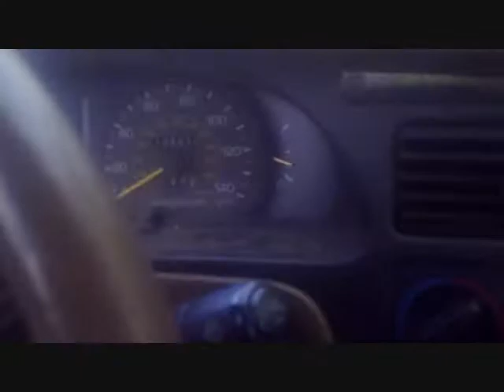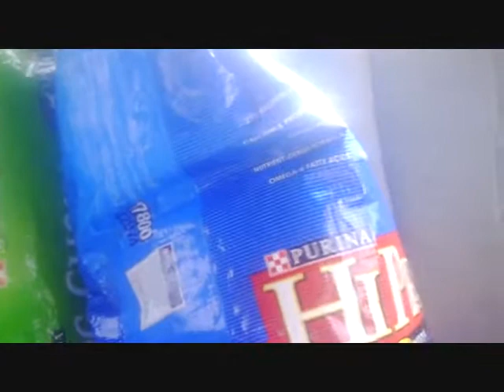Free Organic Stuff for my Yard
If your in Philly, Go to the Organic Recycling Center, 3850 Ford Rd., in the Fairmount Park for free mulch, manure, compost and even firewood.